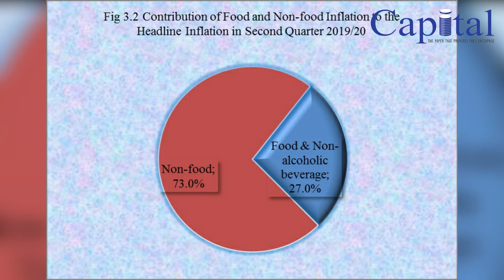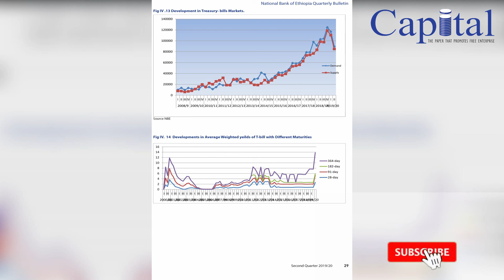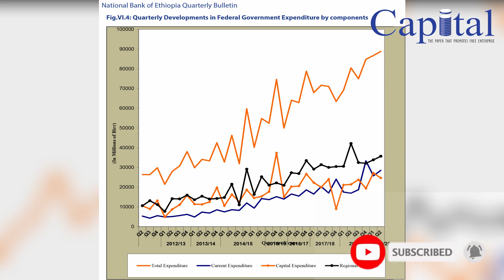News in brief የጊቢ እቃዎች የግዢ ወጪ መጠን ቅናሽ አሳየ